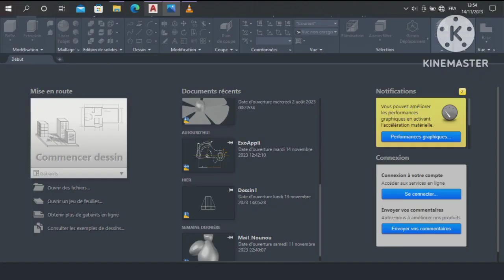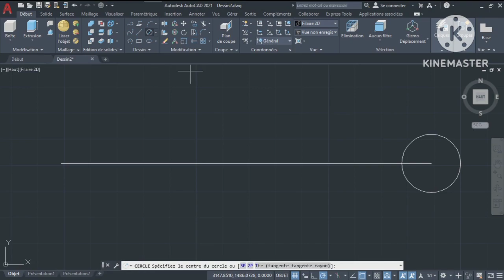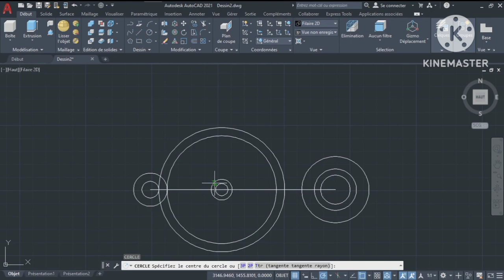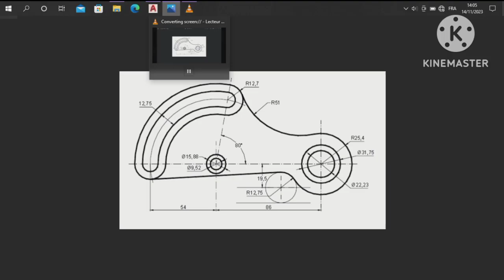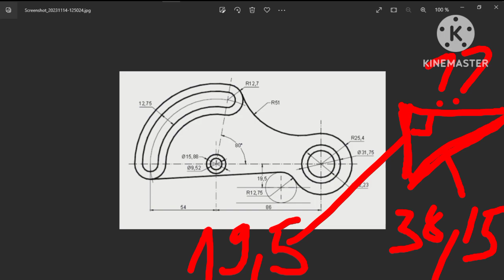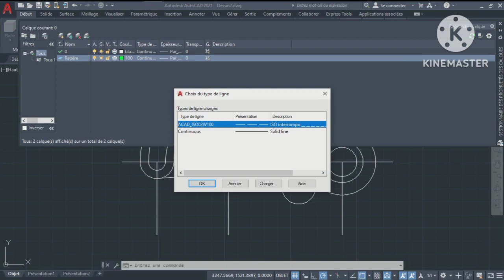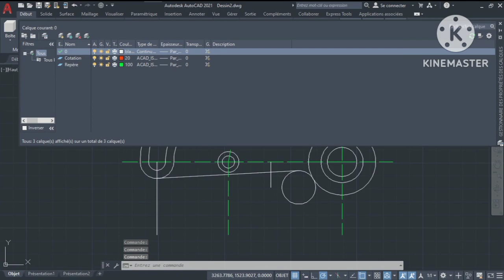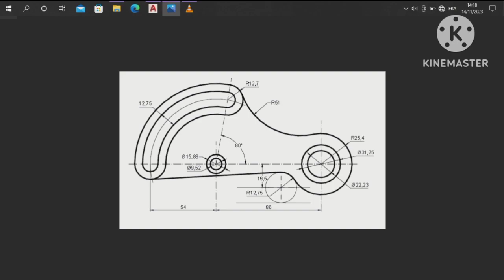EXERCICE D'APPLICATION POUR LA 2D. AutoCAD/ Formation Complète. De A à Z/ Vid 12.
Dans cette vidéo, Nous faisons ici un exercice d'Application pour réviser les cours déjà vus.

Cette vidéo est la numéro 12 de la nouvelle playlist Formation Complète AutoCAD qui te permettra de maîtriser tout ce qu'il faut pour la réalisation de dessin sophistiqué sur AutoCAD.

Lien de la vidéo suivante 👉

Lien de la vidéo précédente 👉

Logiciel de CAO,
Dessin assisté par ordinateur,
Conception assistée par ordinateur,
Dessin technique,
Plan d'architecte,
Bibliothèque de blocs,
Modélisation de solides,
Modélisation surfacique,
Projet d'ingénierie,
Conception de produits,